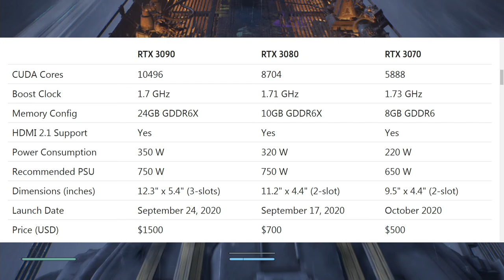NVIDIA 3000 series does not make the Xbox Series X or PS5 irrelevant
They do seem pretty good and for a relatively reasonable price but I think many will still flock to the consoles if and when they come out this holiday.

Gameplay: Star Wars Jedi Fallen Order